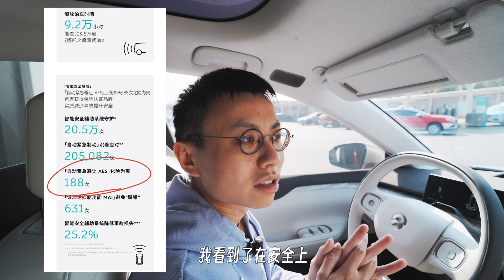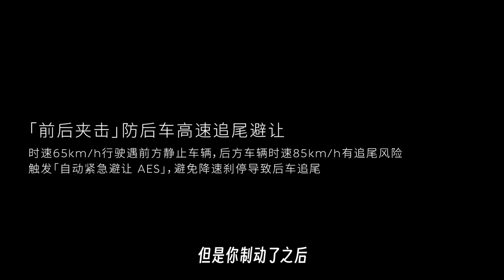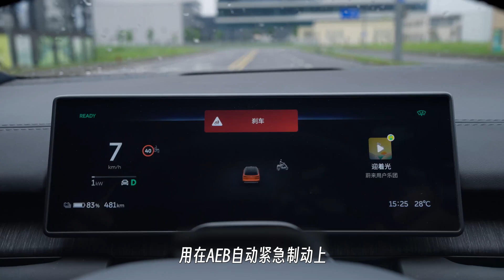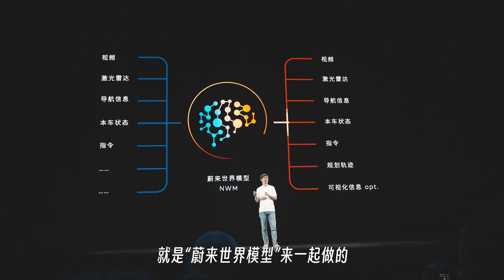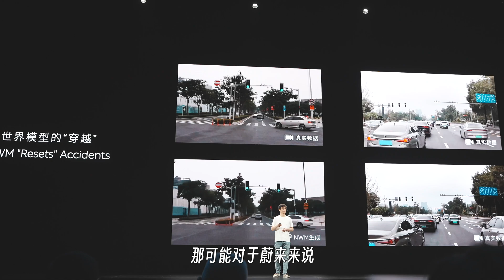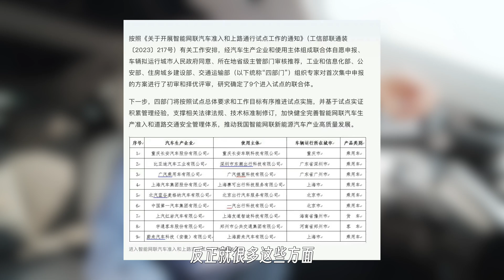实战，蔚来AES自动紧急避让，神预判救命【董买买】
蔚来在春节前推送的“AES自动紧急避让”，春节期间一共触发188次，这些真实的场景，每一次都惊心动魄，每一次都化险为夷。

虽然现在的大环境，卷安全，好像已经没法让人满足了。蔚来自己的用户，对于app上宣传AES的帖子情绪都偏向于不满。

我觉得这事不对。一码归一码，该夸夸，该骂骂。用端到端先做安全也不错，每一点安全，都值得全力以赴。